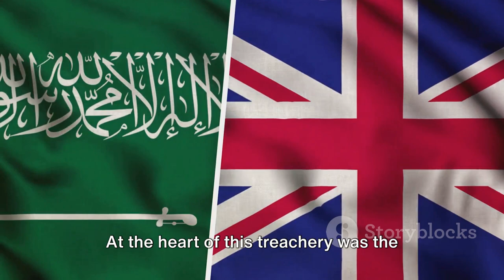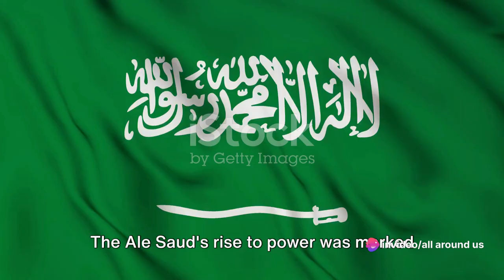Legalization of Alcohol | What's Next | Saudi Sataniya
in this video you will find out what's currently going on in Saudi Arabia, opening temple and Legalization of alcohol isn't main concern they're planning something bigger.